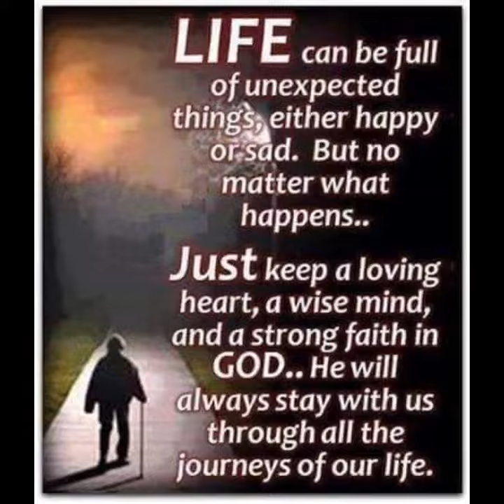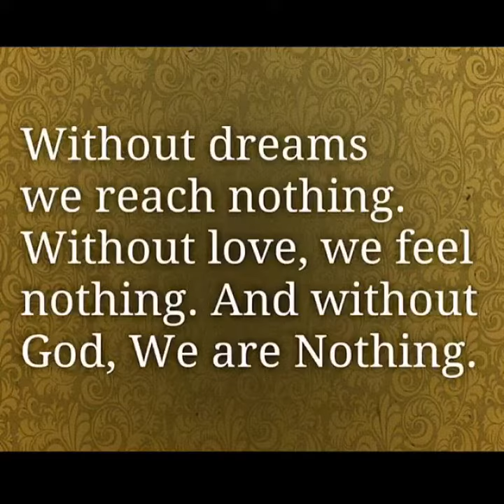Welcome to my channel 🙏🌹❤️Don’t forget to share ❤️like and subscribe 🙏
God blesses ❤️🌹🙏